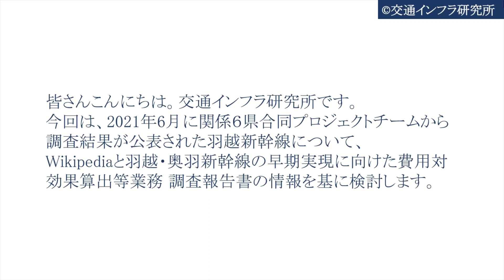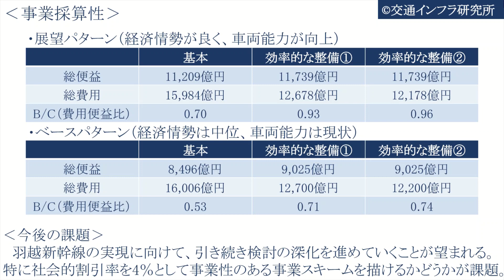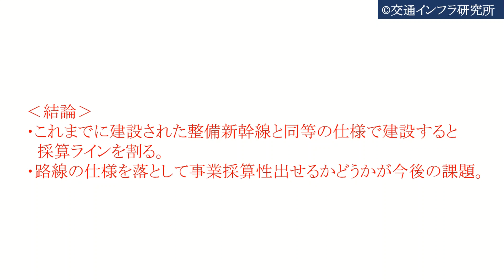羽越新幹線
※上越妙高駅を妙高高原駅と言い間違えている箇所がございます。悪しからず、ご了解ください。
今回は、2021年6月に関係６県合同プロジェクトチームから調査結果が公表された羽越新幹線について、Wikipediaと羽越・奥羽新幹線の早期実現に向けた費用対効果算出等業務 調査報告書の情報を基に検討します。
羽越新幹線は、富山県富山市から新潟県新潟市附近、秋田県秋田市附近を経由し、青森県青森市までを結ぶ計画の新幹線基本計画路線です。
1973年11月15日に全国新幹線鉄道整備法の第四条第一項の規定による『建設を開始すべき新幹線鉄道の路線を定める基本計画』により告示された新幹線の基本計画路線の一つであり、富山駅 - 上越妙高駅間は北陸新幹線、長岡駅 - 新潟駅間は上越新幹線との共用区間とされています。実現すれば、北陸新幹線、上越新幹線、北海道新幹線とともに大阪府大阪市 - 新潟県新潟市 - 青森県青森市 - 北海道札幌市間を結び、日本海側を縦貫する新幹線の一部を構成する路線となり、首都圏を経由せずに西日本と北日本を往来することが可能となります。
‹結論›
・これまでに建設された整備新幹線と同等の仕様で建設すると採算ラインを割る。
・路線の仕様を落として事業採算性出せるかどうかが今後の課題。